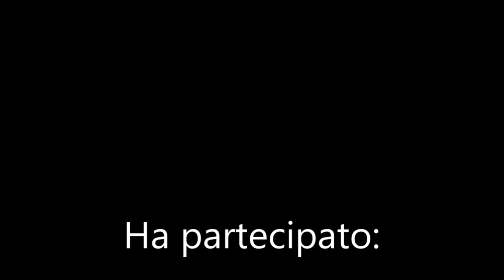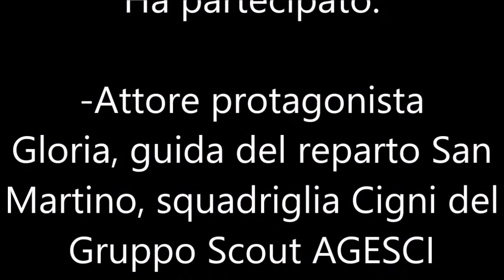Ep1 - OH NO, CHE FRITTATA! - CL 4 YOU iorestoacasa e non mi fermo!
In questo video, Gloria, guida della Squadriglia Cigni del Reparto San Martino del Gruppo Scout AGESCI Caltanissetta 4, si rende utile insegnandoci come cucinare una frittata scomposta in pochi minuti.
Che bontà!
Buon appetito!

CL 4 YOU
e non mi fermo!